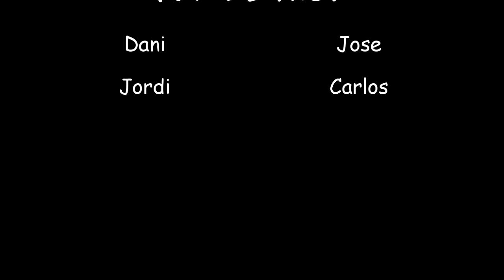Padel Time!!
Partidillo con los amiguetes...